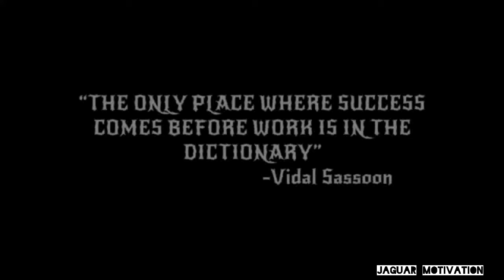🔥केवल 30 दिन में बना डाली ऐसी BODY आप भी हो जाएंगे दंग | gym workout motivation | Jaguar Motivation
Hello friends,

We regularly uploading motivational videos just like JAGUAR.

If you are a angry human then this channel is only made for you.